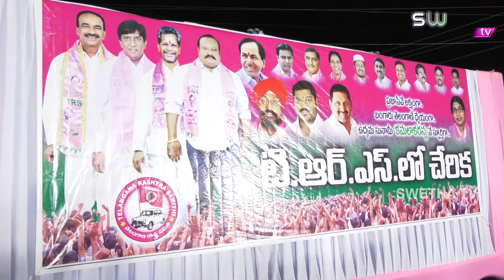trs lo joings 01 10 2018